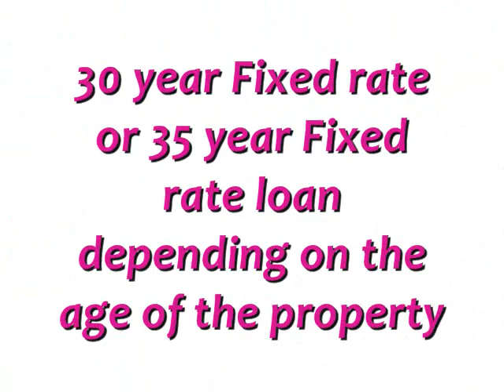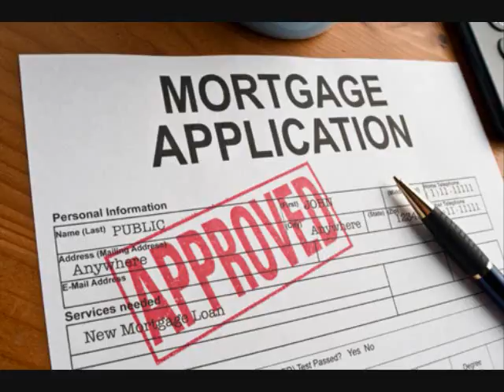Best Rate Commercial Refinance Boston 3.25%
Boston  Commercial Loans